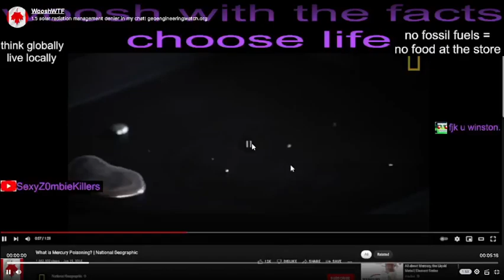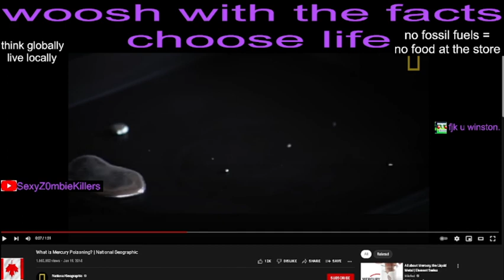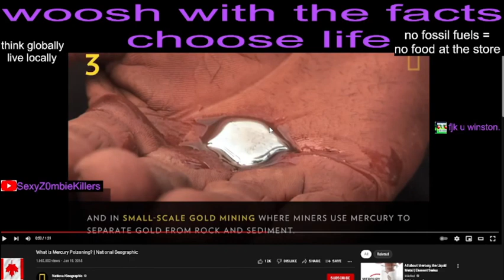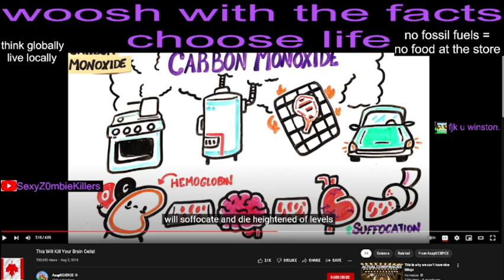solar radiation management denier in my chat! geoengineeringwatch.org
when your arguments are saying "it's a conspiracy site" over and over until "you're an anti-semite" becomes the only way to lash-out.  zillionism is anti-semitism.